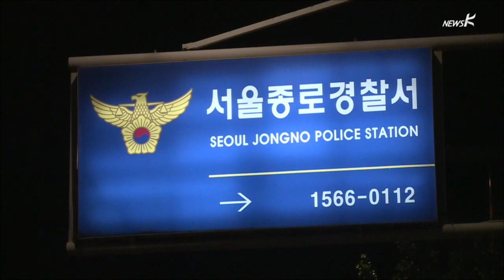[국민TV] 권영국 장그래운동본부장 연행…경찰의 '표적연행' 의혹 (2015.09.24)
[앵커]

같은 장소에서 연행된 집회 참여자들을 호송하던 경찰이 한 명의 참여자만 다른 경찰서에 유치하는 일, 상식적으로 이해하기 어려운 상황이지요.

어제 민주노총 총파업 집회에 참여했다 연행된 장그래 살리기 운동본부 공동본부장인 권영국 변호사의 사례입니다.

권영국 변호사를 조사하고 유치한 종로경찰서는 앞서 권 변호사에게 무리한 구속영장을 청구했다가 기각된 사례가 있습니다.

일각에서는 '표적 연행'이라는 의혹도 제기되고 있는데요.

그 이유를 알아봤습니다.

성지훈 기자가 취재했습니다.